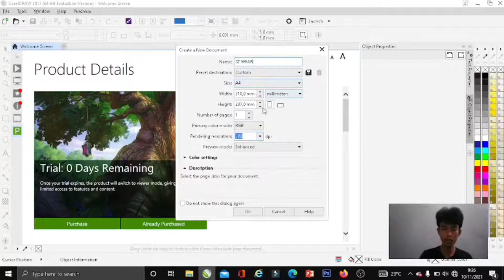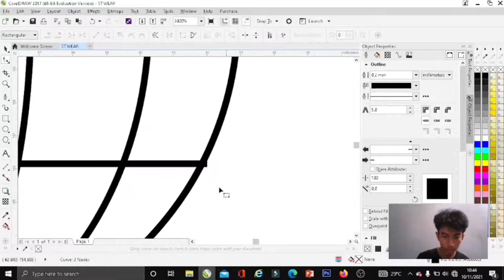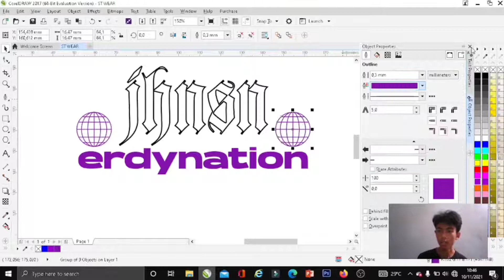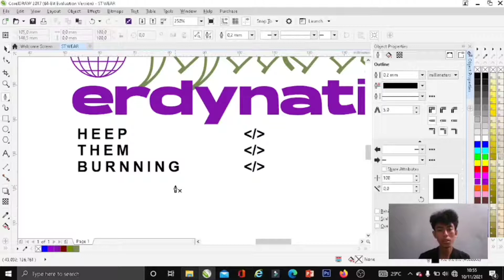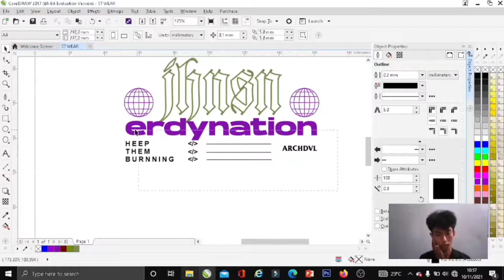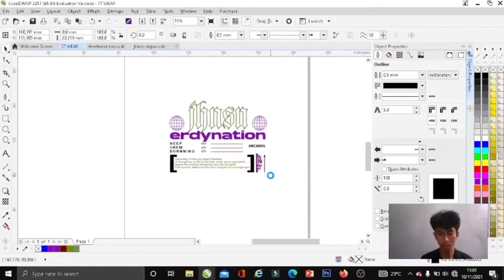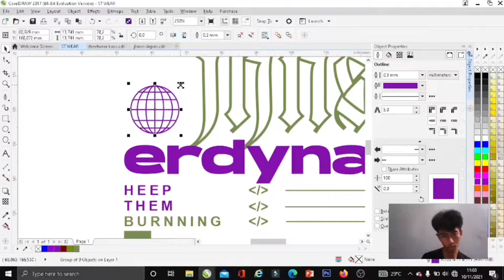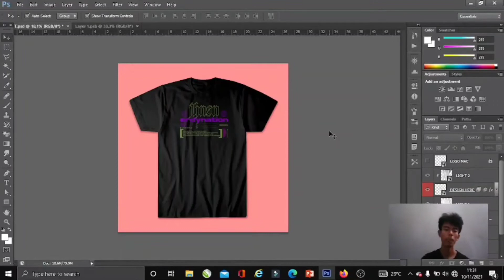Cara membuat Design T-shirt Streetwear | Corel x Photoshop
video di atas menjelaskan tentang bagaimana cara membuat desain kaos Streetwear dengan aplikasi Corel drew dan juga photoshop yang langsung di mockup ke dalam T-shirt
semoga ilmu yang saya bagikan bermanfa'ad
by JHSN
(Johantoro 20 JB)
TERIMA KASIH